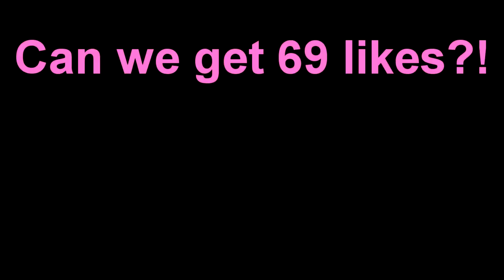ONLY POOP 💩 CHALLENGE (Minecraft Build Battle)